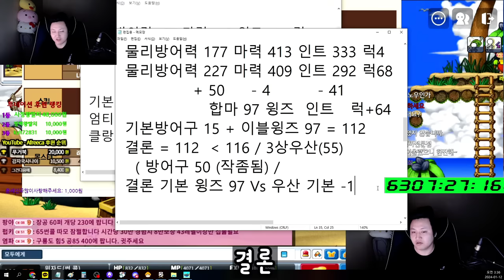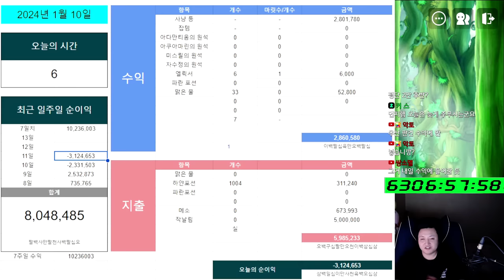메이플랜드의 삶 15일차 ( 1.33% 주문서 / 이블윙즈 ,한벌옷 직작, 올인 VS 정석법사 / 만물상점 / 수익)